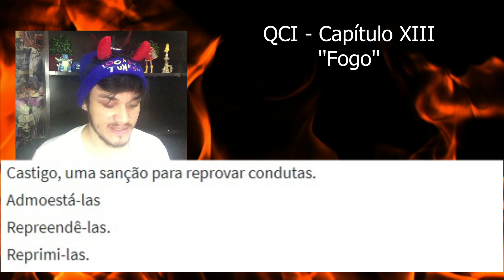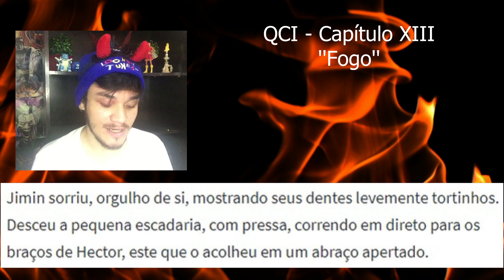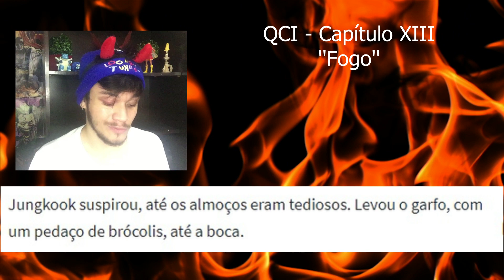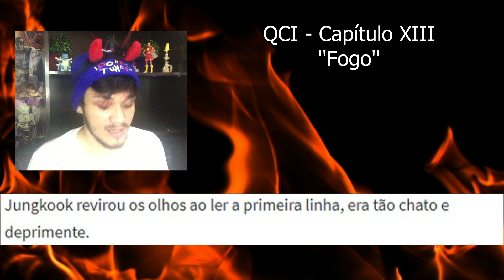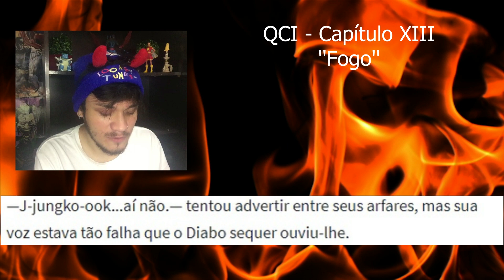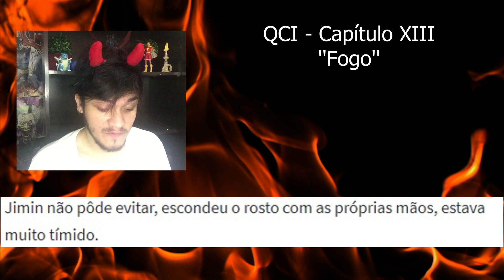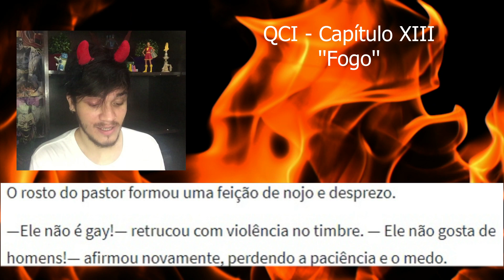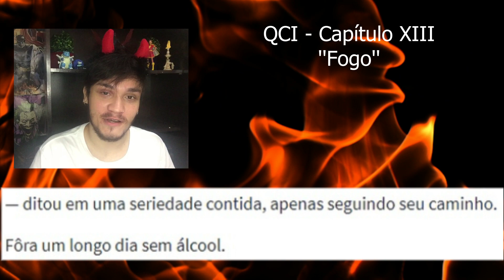LENDO FANFIC JIKOOK: ''QUENTE COMO O INFERNO (QCI) - CAPÍTULO VIII'' [+12]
No vídeo de HOJE estarei trazendo a leitura do OITAVO CAPÍTULO da FANFIC JIKOOK denominada QUENTE COMO O INFERNO (QCI). Como será este capítulo?!

SINOPSE: Já sentiram-se entediados ou simplesmente enjoados da fadiga rotina? Era exatamente assim que Jeon Jungkook sentia-se, o senhor do inferno tornou-se extremamente infeliz e por sua vez, saiu do inferno para curtir as noites na Califórnia. Tendo como seu hobby preferido se aproveitar da ingenuidade do pequeno Jimin.

FANFIC QUENTE COMO O INFERNO
FANFIC QUENTE COMO O INFERNO CAPÍTULO VIII
JIKOOK FANFIC
FANFIC QUENTE COMO O INFERNO JIKOOK
LENDO FANFIC JIKOOK (BTS): ''QUENTE COMO O INFERNO (QCI) - CAPITULO VIII'
LENDO FANFIC JIKOOK - QUENTE COMO O INFERNO (QCI)
REAGINDO A FANFIC JIKOOK
SEXUAL TENSION JIKOOK
REAGINDO A JIKOOK MOMENTS
REAGINDO A JIMIN + JUNGKOOK JIKOOK MOMENTS
REAÇÃO BTS JIKOOK MOMENTS
REAGINDO A BTS JIKOOK MOMENTS
REACT BTS JIKOOK MOMENTS
REAGINDO A AMIZADE DE JIMIN E JUNGKOOK
REACT BTS JIKOOK MOMENTS 2020 EDITION
REACT JIKOOK MOMENTS 2020
SHIPS BTS JIKOOK: JIMIN E JUNGKOOK
JIKOOK FANFIC: JIMIN E JUNGKOOK
LENDO FANFIC DO BTS